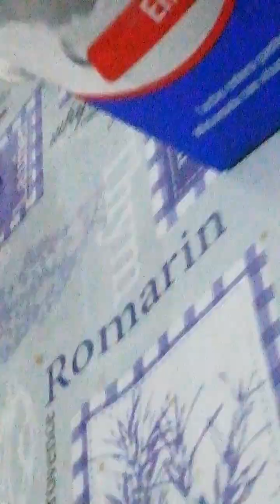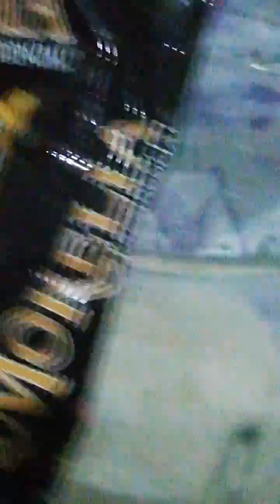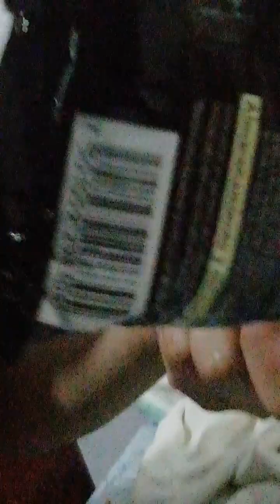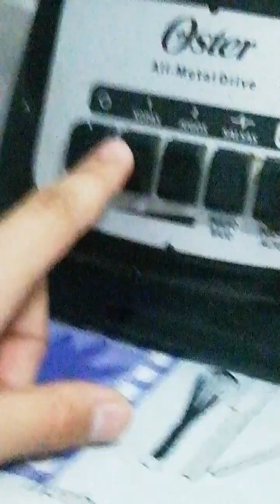como hacer choco mil tutorial